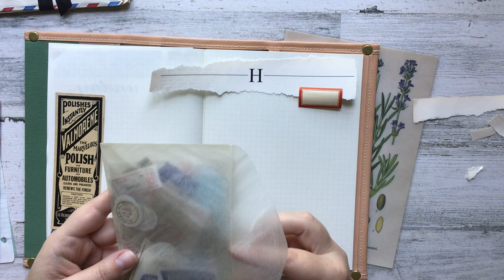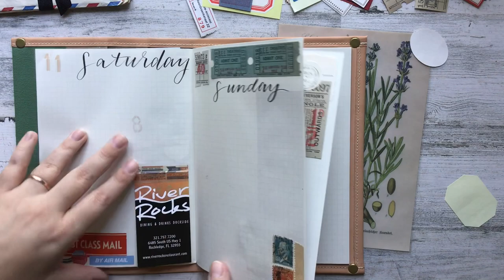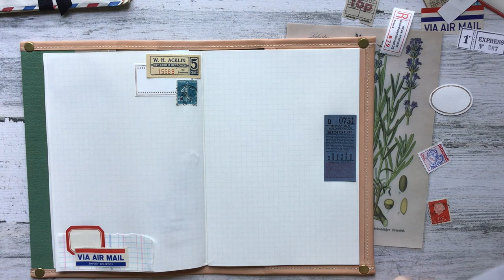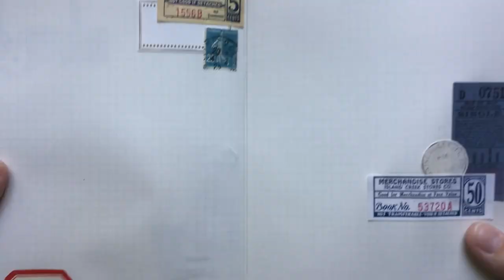Journal WIth Me - A5 Traveler's Notebook - Episode 14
Hi Friends! In today's video I'm sharing a fun journaling process in my July journal. For the month of July I have challenged myself to use supplies that I LOVE and tend to hoard with a very RED, WHITE and BLUE feel. Using a lot of Dennison labels, postal cancellations, stamps, vintage coupons, transportation tickets, airmail labels and registered mail labels. I LOVE these things and some of them aren't replacable and I probably only have 1 of them, but I tend to collect them rather than use them, so I challenged myself to use these things I love instead of keep them.

Drop A Line! Just spend a few minutes for yourself and make something. It's not a beauty competition, I just want you to have a few minutes for yourself to make something and actually have someone to mail it to. It's open internationally and anyone that sends something in, is automatically entered! Each month it starts over so the month your mail is received is the month in which your entry will count. You can enter as many times as you want and can create whatever you wish!

Leave any questions or concerns down below!